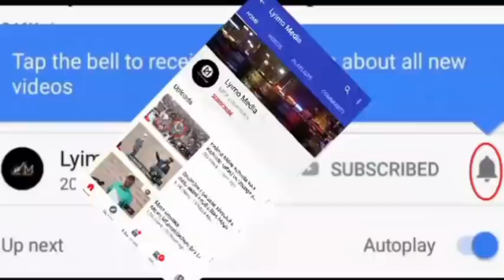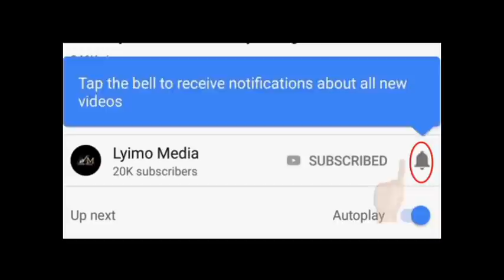Magufuli awaibukia gafla wakandarasi wakichina,ataka kazi iishe asisikie cha Corona!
Magufuli awaibukia gafla wakandarasi wakichina,ataka kazi iishe wasiseme Corona!